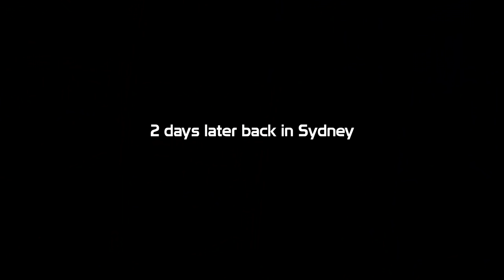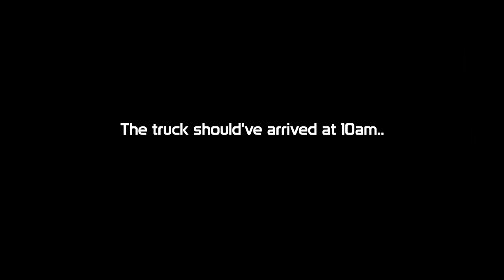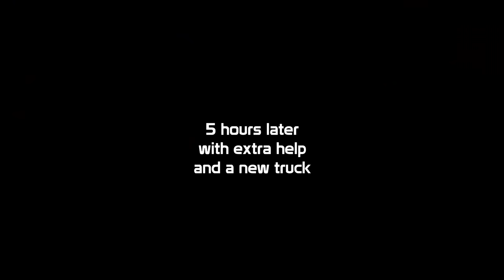I GOT A WAREHOUSE! | Leaving Sydney for good EP 1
I GOT A WAREHOUSE!! There's only one catch..

For anyone that's moved interstate knows how much planning needs to take place in order for the move to go smoothly. For anyone that's moved their business interstate into a warehouse knows how much planning needs to take place...
For anyone that's done both... well, i tip my hat to ya.